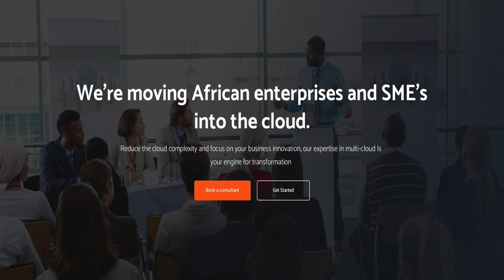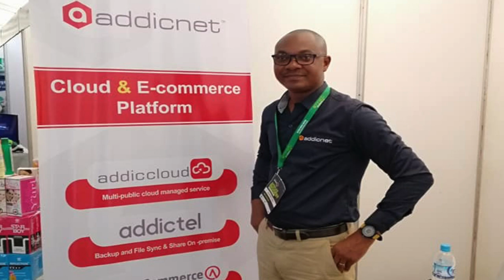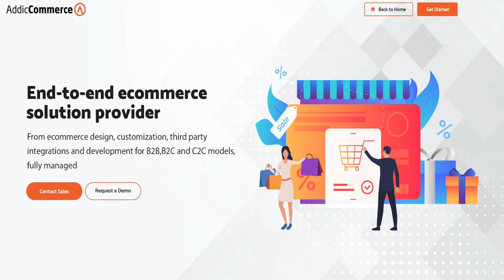Premium Cloud Encryption Solution Made in Africa - Freeman Addico, Founder and CEO Addicnet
Years after training as a computer systems administrator, Freeman Addico developed a vision to offer a premium Cloud Computing and Encryption Solution that can be deployed anywhere in the world.
This is AfricanPod Business Forum, the place for thoughtful business conversations.
I am your host, Phillip Nyakpo.

Addicnet, the company Freeman Addico created 10 years ago is indeed offering a premium Cloud Computing and encryption Solution. It is also now being recognised as one of the 20 most promising tech companies in Africa, providing end-to-end cloud computing service.
As he takes his turn on AfricanPod Business Forum, Freeman Addico speaks as a successful entrepreneur from Ghana who braved odds to expand his business into four countries with clients all over the world.

We are on Apple Podcast, Spotify, Google Podcast or where ever you listen to your Podcast.